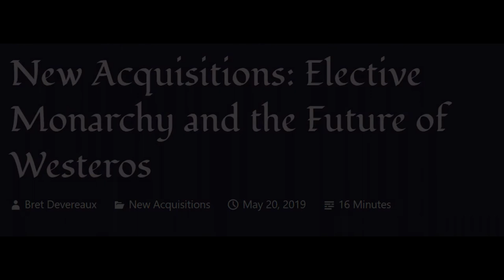ACOUP - Elective Monarchy and the Future of Westeros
Rounding out this trip through some Game of Thrones posts, we’re hitting up Bret’s short piece discussing the ending of the show (so spoilers ahead).

This time, we’ll cover Bret’s examination of the end of the show and the potential future of Westeros’ new government. Bret discusses the historical implications (and historical analogs) of Bran’s election to monarchy and what this move means for the future of the Six Kingdoms.

0:00 - Elective Monarchy and the Future of Westeros
1:01 - Succession Problems
7:16 - Westeros Between Austria and Poland
14:01 - Winter is Coming
19:16 - Other Problems
22:09 - The Wheel Restored
26:26 - Credits